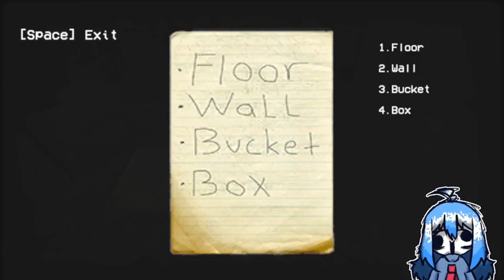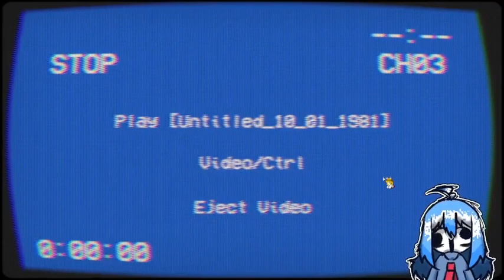Escaping from PIGMAN kidnapper... | Confined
silly pig tryna peg me